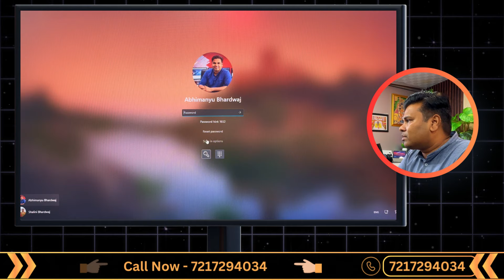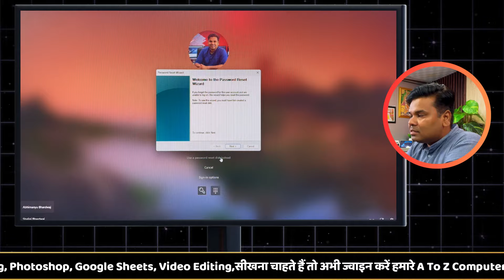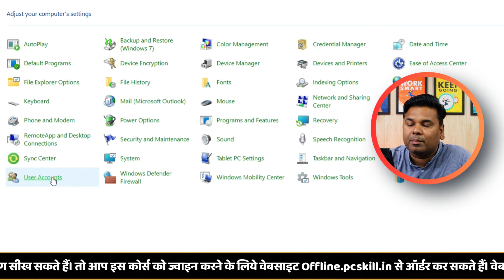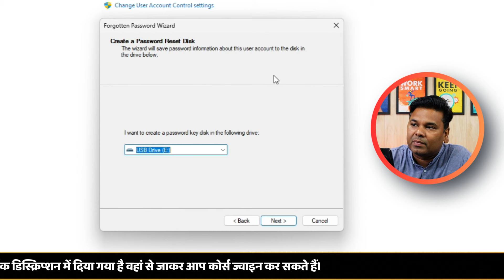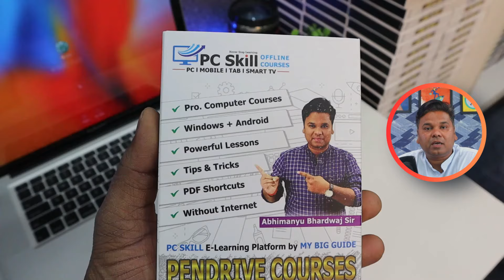Unlock PC Without Password | How to Make a Password Reset Disk for Windows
🔥 📢  Download Course App Now - 3RQNFPp

Unlock PC Without Password | How to Make a Password Reset Disk for Windows| Reset Windows password, Aaj ke is video mein hum seekhne wale hain kaise aap apne Windows computer ke liye ek Password Reset Disk bana sakte hain. Password bhool jaana kaafi common problem hai, aur agar aap ke paas Password Reset Disk hogi, toh aap asaani se apna password reset kar sakte hain bina kisi trouble ke. To is video me janenge ki password reset disk kaise banate hai To Video ko last tak jarur dekhe.

Agar aapke koi questions hain toh comments mein zaroor bataayein.

अगर हर रोज कुछ नया सीखने की प्रचण्‍ड इच्‍छा रखते हैं My Big Guide से सोशल मीडिया पर जुड़ें और टिप्स और ट्रिक्स सीधे अपने फ़ीड में पाएं -
📔Course –

👍 अभिमन्यु भारद्वाज हिंदी में शिक्षा सामग्री प्रदान करने के लिए जाने जाते हैं। वह अपनी सरल भाषा और स्पष्टीकरण के लिए प्रसिद्ध हैं।  अभिमन्यु भारद्वाज एक प्रसिद्ध यूट्यूबर, ब्लॉगर और शिक्षाविद् हैं। वह हिंदी में विभिन्न विषयों पर वीडियो और लेख बनाते हैं। वह "My Big Guide" नाम से एक लोकप्रिय ब्लॉग भी चलाते हैं।

अभिमन्यु भारद्वाज ने अपनी सरकारी नौकरी छोड़कर शिक्षा के क्षेत्र में अपना योगदान देने का फैसला किया। वह विभिन्न प्रतियोगी परीक्षाओं की तैयारी करने वाले छात्रों के लिए उपयोगी वीडियो और लेख बनाते हैं।

My Big Guide चैनल उन लोगों के लिए एक उत्कृष्ट संसाधन है जो हिंदी भाषा में विभिन्न विषयों के बारे में सीखना चाहते हैं। अगर आप हिंदी भाषा में शिक्षा सामग्री ढूंढ रहे हैं, तो My Big Guide YouTube चैनल निश्चित रूप से आपके लिए देखने लायक है।

👍 About MBG - My Big Guide,  Abhimanyu Bhardwaj द्वारा संचालित एक लोकप्रिय YouTube चैनल है। यह चैनल विभिन्न विषयों पर वीडियो प्रदान करता है, जिनमें शामिल हैं: -
• कंप्यूटर: MS Office, Windows, Photoshop, etc.
• इंटरनेट: SEO, Blogging, Social Media, etc.
• मोबाइल: Android, iOS, Apps, etc.
• परीक्षा: UPSC, SSC, Banking, etc.
• करियर: Resume Writing, Interview Tips, etc.

My Big Guide चैनल की कुछ विशेषताएं:-
• सरल भाषा: वीडियो सरल और समझने में आसान भाषा में बनाए गए हैं।
• स्पष्टीकरण: जटिल अवधारणाओं को स्पष्ट और संक्षिप्त तरीके से समझाया गया है।
• उच्च गुणवत्ता: वीडियो उच्च गुणवत्ता वाले हैं और देखने में आकर्षक हैं।
• नियमित अपडेट: नए वीडियो नियमित रूप से अपलोड किए जाते हैं।

2 - My Big Guide - 3gvRTtq
3 - My Mobile Guide - 3gurBIe
4 - My Computer Course - 3xpX8R6
5 - Graphic Gyan - 3vsSz7n
6 - Only Excel - 2SwHxAB
7- CCC Guide - 3gzdEJa
8 - PC Skill - 35ttVbZ
9 - My Buying Guide - 3f3ENR1

अगर आपको My Big Guide चैनल के बारे में कोई और जानकारी चाहिए, तो आप कमेंट में पूछ सकते हैं। धन्‍यवाद आपका दिन शुभ हो 🙏
Tags -